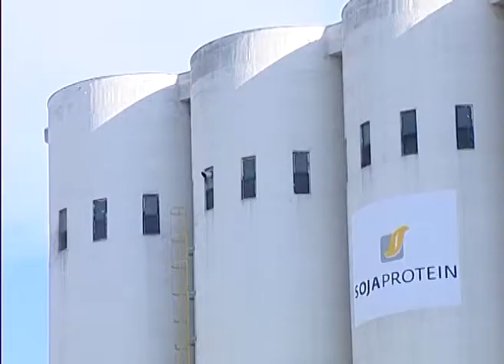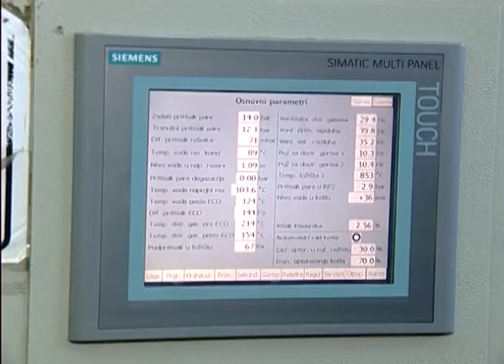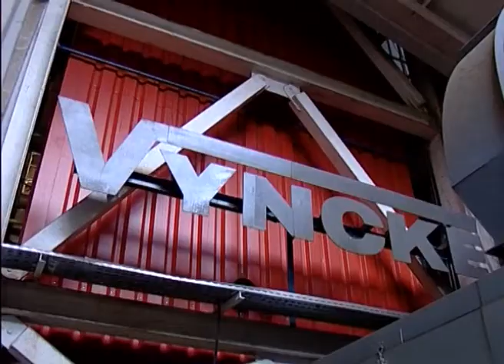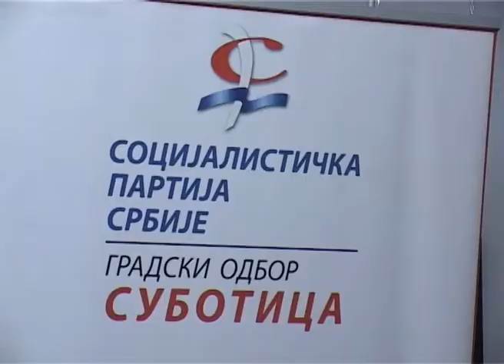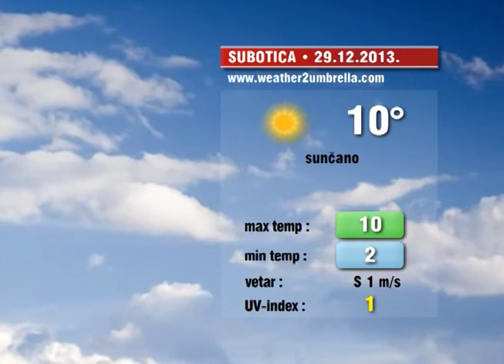Info blok za 28. XII 2013.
Pogledajte Info blok za 28. XII 2013.